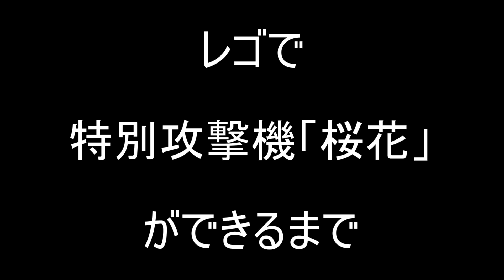【LEGO】特別攻撃機「桜花」ができるまで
特別攻撃機「桜花」が完成するまでの様子をコマ撮りで表現してみました。